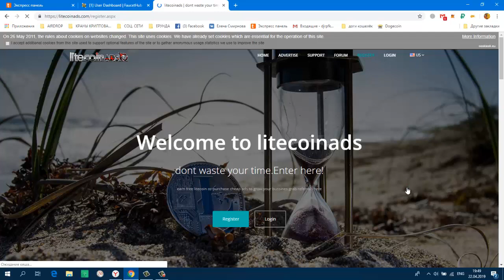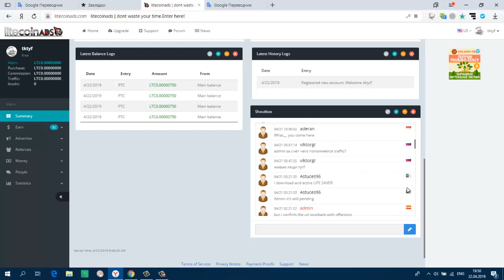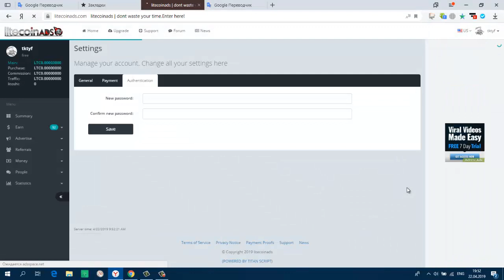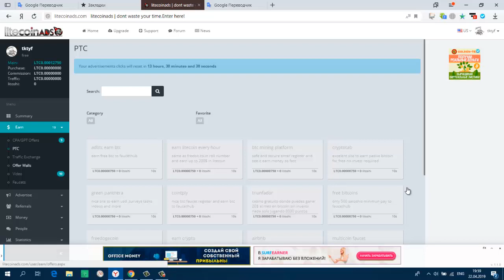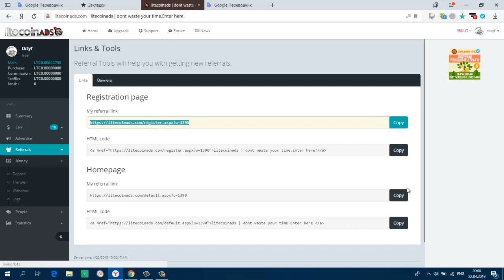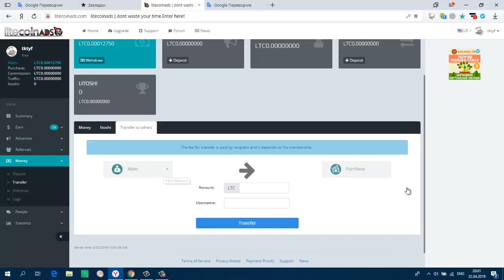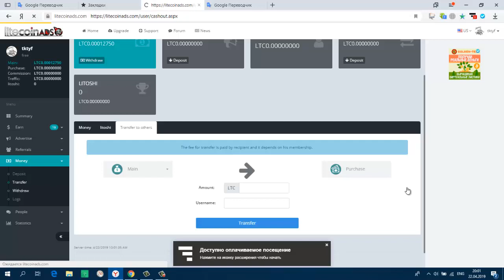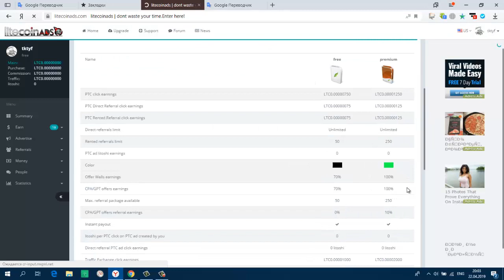Без вложений! Litecoin ADS Букс LTC Вывод на FaucetHUB от 1000 LTC Платит Инстант!